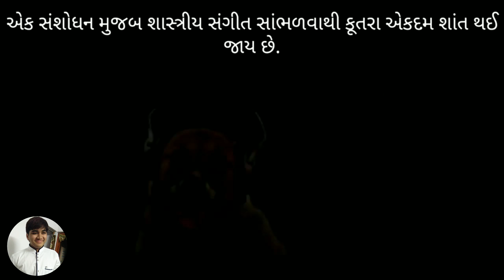Knowledge Booster #01 | General Knowledge | Exam Strategy | Materials | GPSC | UPSC